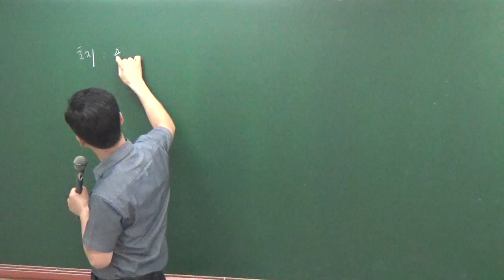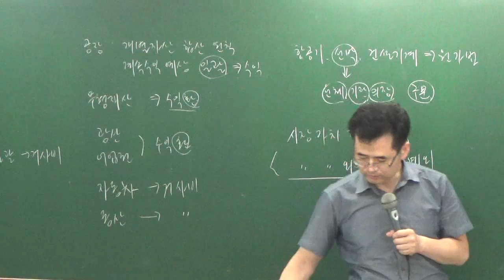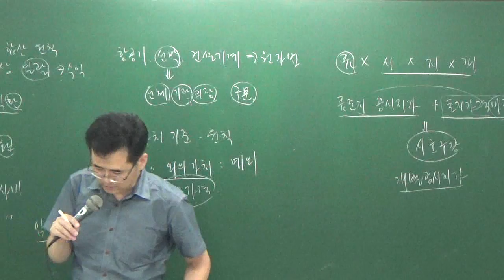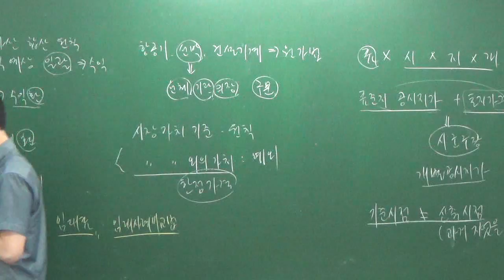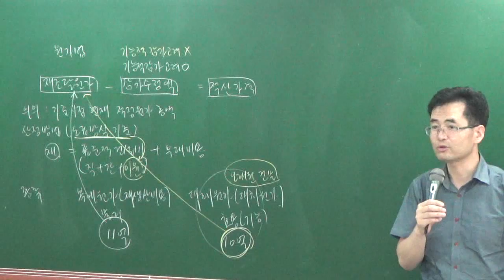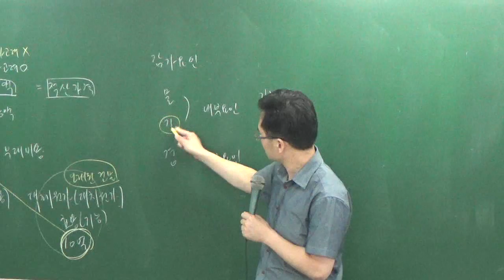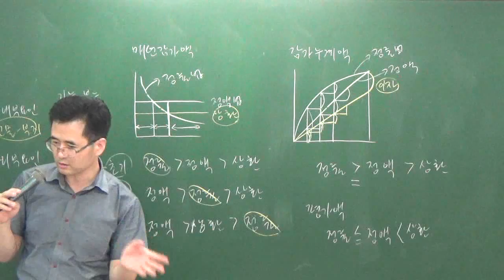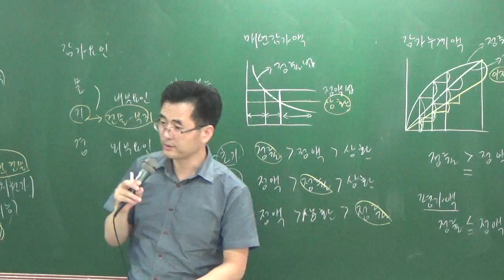학개론8-30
설명